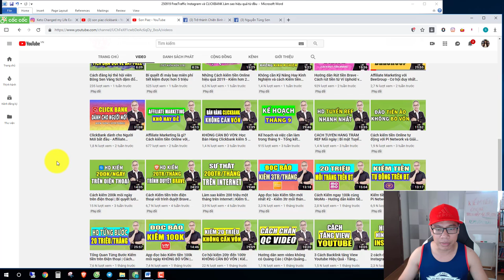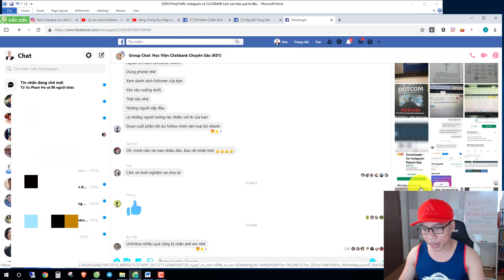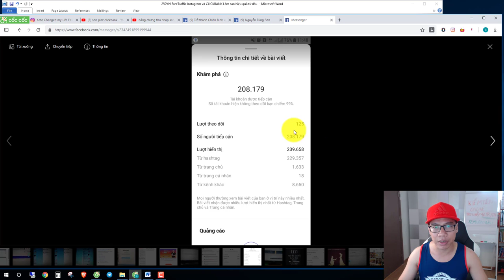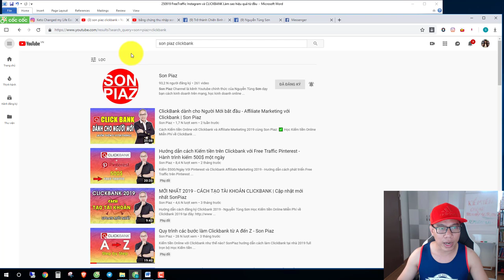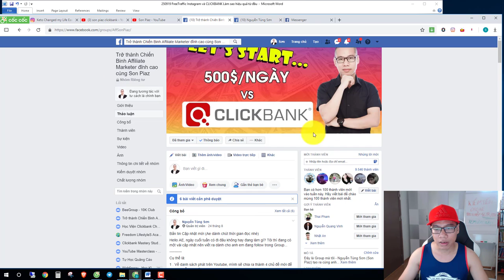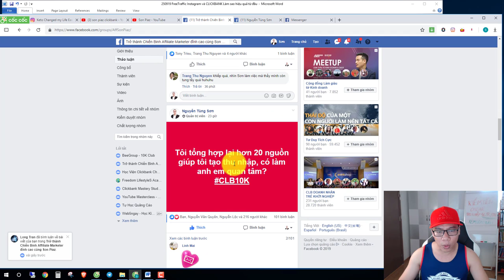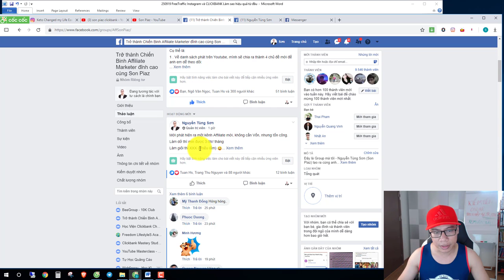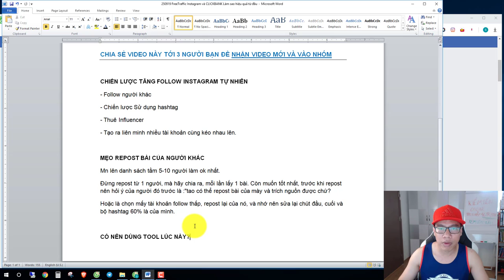FreeTraffic Instagram và kiếm tiền CLICKBANK Làm sao hiệu quả từ đầu?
Cách Kiếm tiền Online với Clickbank và Instagram từ Son Piaz
✅ Học Kiếm tiền Online Miễn Phí về ClickBank tại đây: